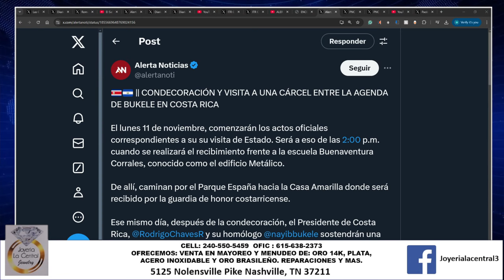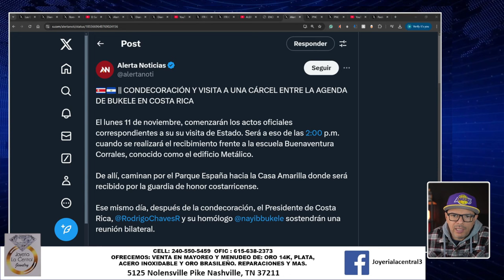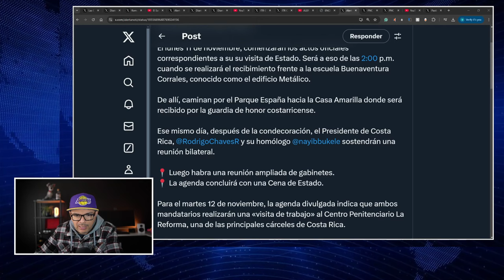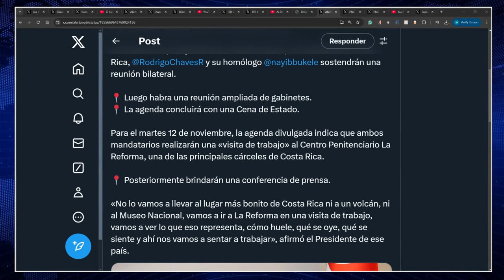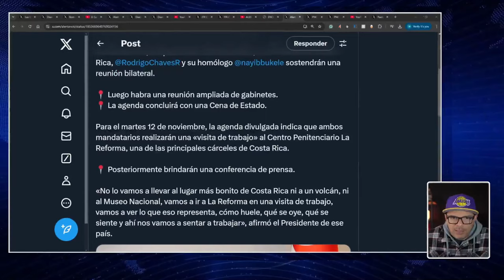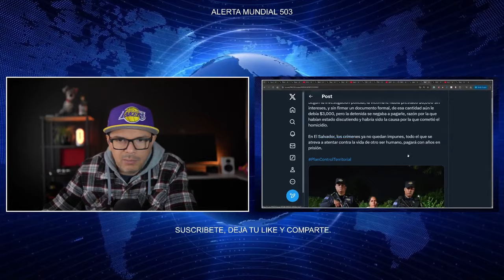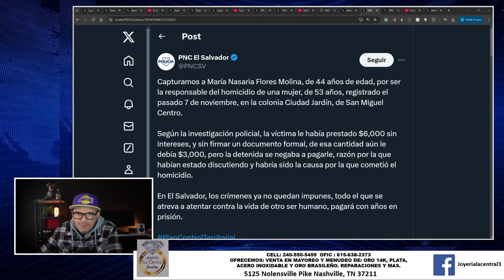URGENTE ! BUKELE IRA A UNA C4RC3L !